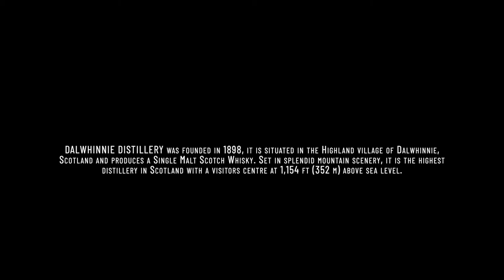DALWHINNIE DISTILLERY, Highland - Aerial Drone Film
DALWHINNIE DISTILLERY was founded in 1898, it is situated in the Highland village of Dalwhinnie, Scotland and produces a Single Malt Scotch Whisky. Set in splendid mountain scenery, it is the highest distillery in Scotland with a visitors centre at 1,154 ft (352 m) above sea level.